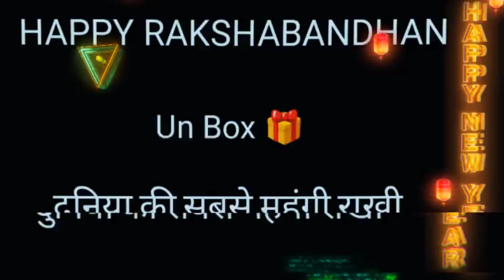Sister rakhi gift 🎁 bahut dur se aya hai इसमें कितनी महंगी राखी भेजी हैं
rakhi
happy rakhi
happy rakshabandhan
sabse mahagi rakhi
rakhi rakhi 💃
rakhi un Box
rakhi special video
bhai bahan ka pyar rakhi